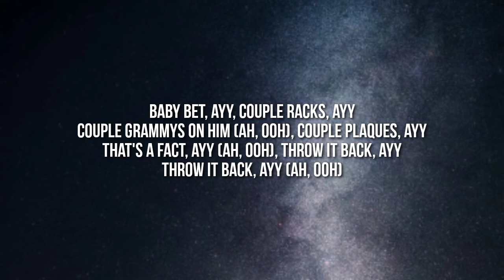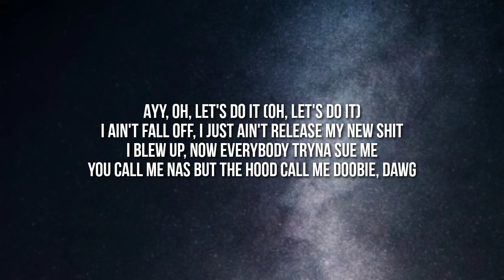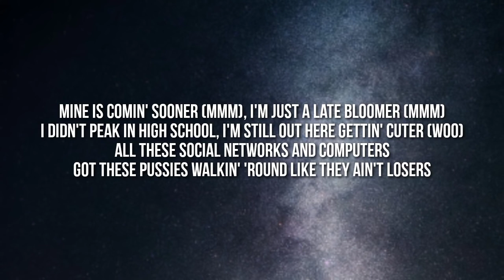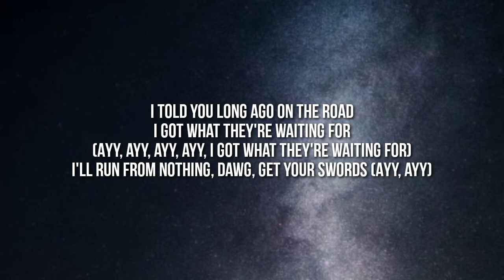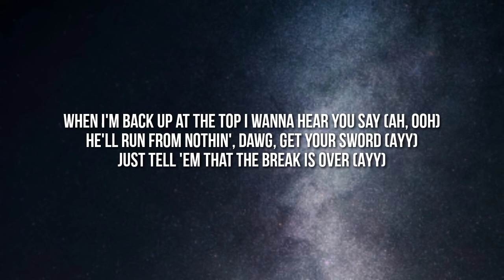Lil Nas X INDUSTRY BABY Lyrics Ft Jack Harlow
Lyrics

Yeah
Yeah

Titre
INDUSTRY BABY
Artiste
Lil Nas X, Jack Harlow
SME (au nom de Columbia); Native Trend Galaxy (Music Publishing), Sony ATV Publishing et 1 sociétés de gestion des droits musicaux